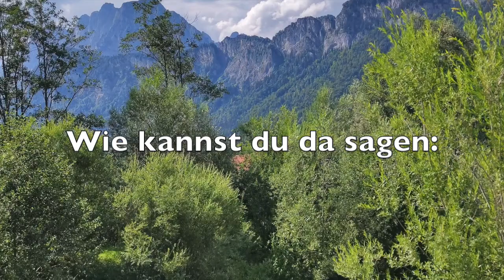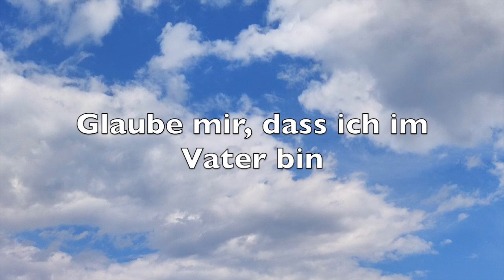Ich bin der Weg und die Wahrheit und das Leben | Jesus Christus | Gott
Der Herr tröstet seine Jünger. Jesus Christus, der einzige Weg zum Vater.

Euer Herz erschrecke nicht! Glaubt an Gott und glaubt an mich! (Joh 14,1)

Im Haus meines Vaters sind viele Wohnungen; wenn nicht, so hätte ich es euch gesagt. Ich gehe hin, um euch eine Stätte zu bereiten. (Joh 14,2)

Und wenn ich hingehe und euch eine Stätte bereite, so komme ich wieder und werde euch zu mir nehmen, damit auch ihr seid, wo ich bin. (Joh 14,3)

Wohin ich aber gehe, wisst ihr, und ihr kennt den Weg. (Joh 14,4)

Thomas spricht zu ihm: Herr, wir wissen nicht, wohin du gehst, und wie können wir den Weg kennen? (Joh 14,5)

Jesus spricht zu ihm: Ich bin der Weg und die Wahrheit und das Leben; niemand kommt zum Vater als nur durch mich! (Joh 14,6)

Wenn ihr mich erkannt hättet, so hättet ihr auch meinen Vater erkannt; und von nun an erkennt ihr ihn und habt ihn gesehen. (Joh 14,7)

Philippus spricht zu ihm: Herr, zeige uns den Vater, so genügt es uns! (Joh 14,8)

Jesus spricht zu ihm: So lange Zeit bin ich bei euch, und du hast mich noch nicht erkannt, Philippus? Wer mich gesehen hat, der hat den Vater gesehen. Wie kannst du da sagen: Zeige uns den Vater? (Joh 14,9)

Glaubst du nicht, dass ich im Vater bin und der Vater in mir ist? Die Worte, die ich zu euch rede, rede ich nicht aus mir selbst; und der Vater, der in mir wohnt, der tut die Werke. (Joh 14,10)

Glaubt mir, dass ich im Vater bin und der Vater in mir ist; wenn nicht, so glaubt mir doch um der Werke willen! (Joh 14,11)

Wahrlich, wahrlich, ich sage euch: Wer an mich glaubt, der wird die Werke auch tun, die ich tue, und wird größere als diese tun, weil ich zu meinem Vater gehe. (Joh 14,12)

Und alles, was ihr bitten werdet in meinem Namen, das will ich tun, damit der Vater verherrlicht wird in dem Sohn. (Joh 14,13)

Wenn ihr etwas bitten werdet in meinem Namen, so werde ich es tun. (Joh 14,14)

BIBELVERSE aus der Schlachter-Bibel.
Die sieben "Ich bin"-Worte des Johannes-Evangeliums.

Landschaft: Tirol, Österreich